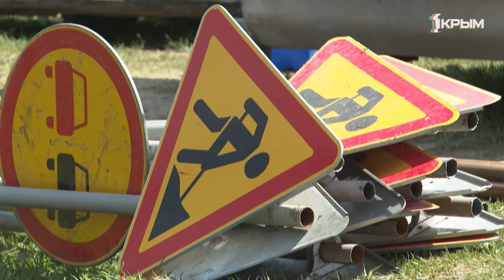Нет ямам! В Симферополе ремонтируют дороги в рамках национального проекта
Работа кипит! В Симферополе ремонтируют улицы в рамках национального проекта «Безопасные и качественные автомобильные дороги». Одна из первых в списке – Промышленная, район Марьино.